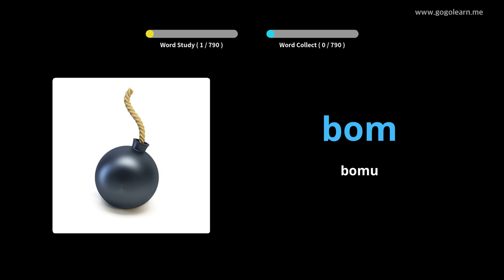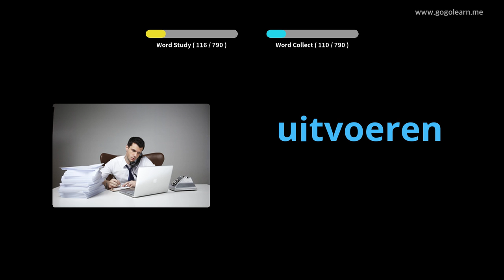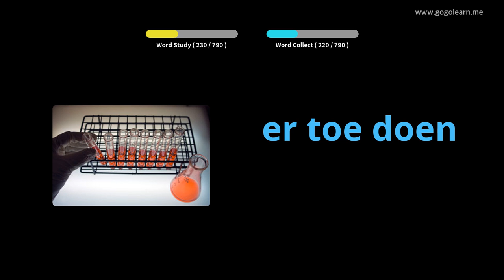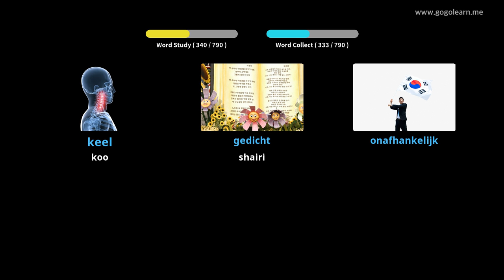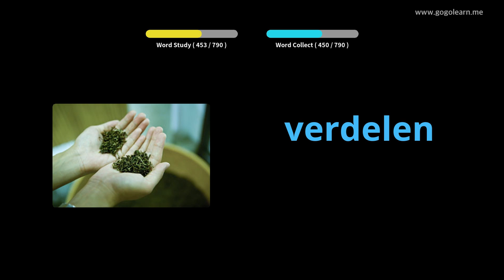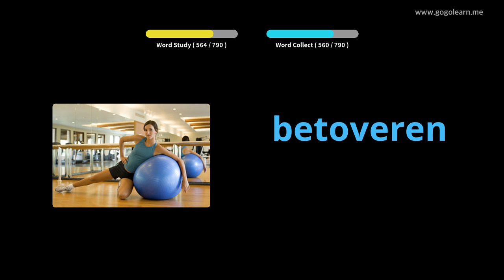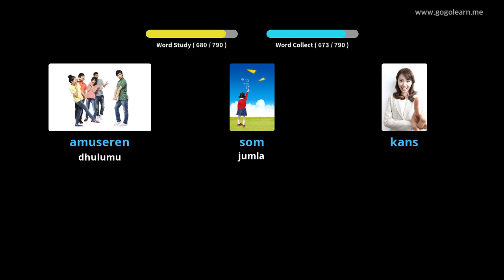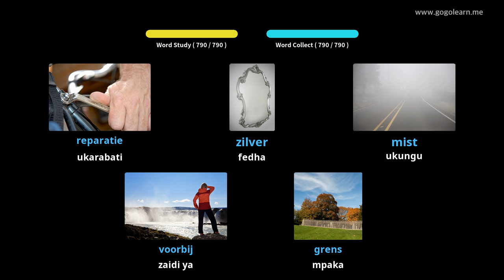Usikilizaji wa Msamiati wa Uholanzi Wakati wa Kulala | Golearn